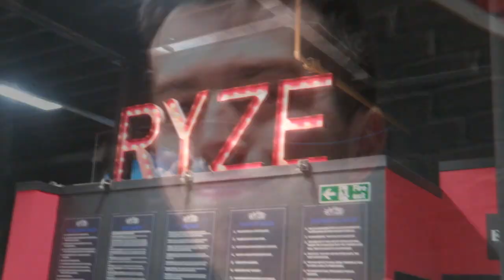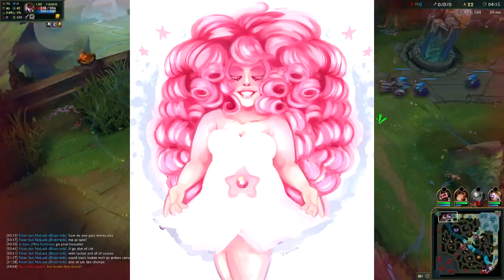Why I Hate: Quinn Champion Spotlight (Feat. Keyori)